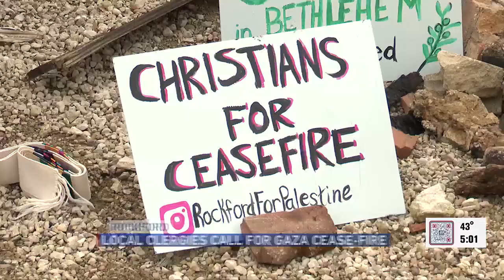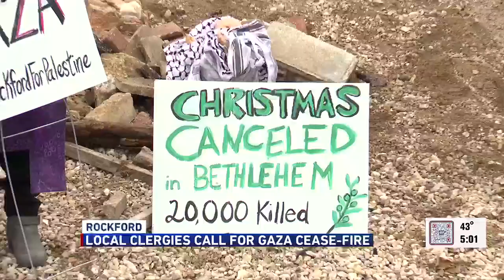Local clergy calls for cease fire in Israel-Hamas war